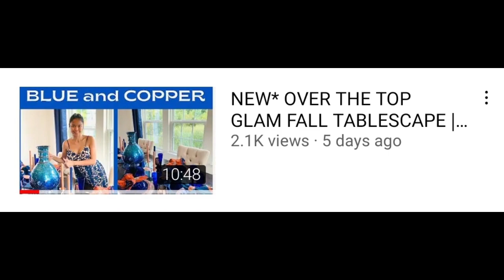🦃NEW HOW TO STYLE A OVER THE TOP GLAM FALL TABLESCAPE ~ DECORATEWITHME2021 TABLESCAPE #116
🍁🍂🦃NEW HOW TO STYLE A OVER THE TOP GLAM FALL TABLESCAPE ~ THANKSGIVING IDEAS ~ TABLESCAPE DECOR #926 GlamHomeDecor Decorenthusiasts Decor Queen ~ Best Interior Home Decor Tips ~ How to DECORATE a Glam Tablescape

Glam Queen of Decor
Today's Glam Décor video is an Elegant Must See ELEGANT RED, BLACK AND WHITE Fall / Thanksgiving Tablescape. This extra Glamorous Tablescape kitchen is part of our Inspire You Fall Tablescape series.

               FALL TABLESCAPE SERIES

💎✨💎 Living with AML Leukemia